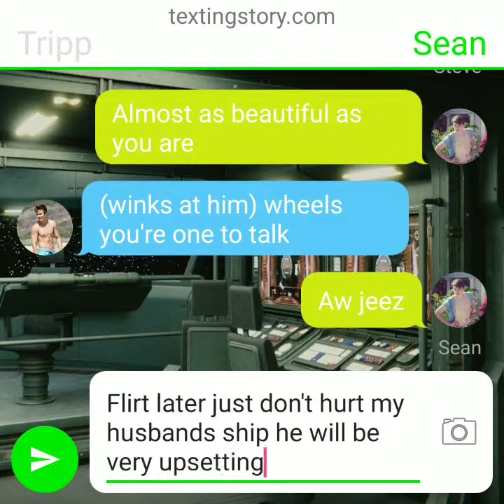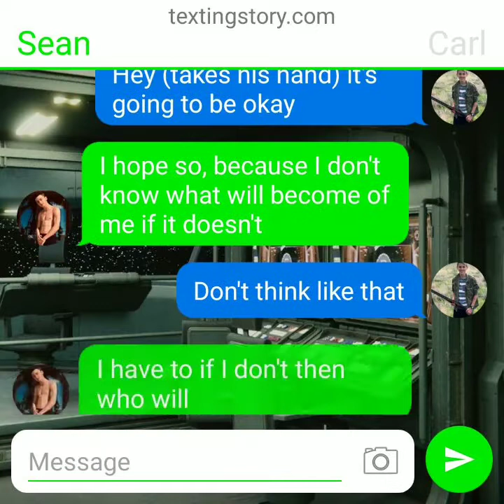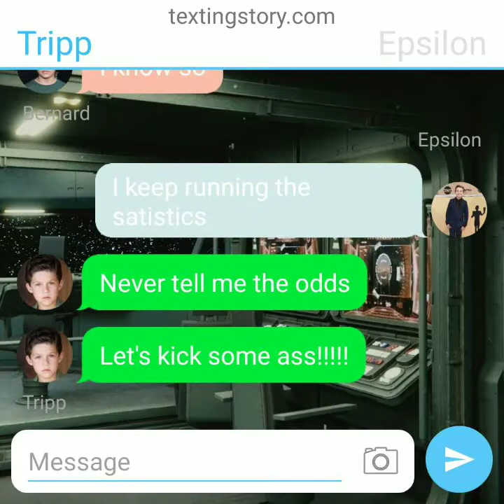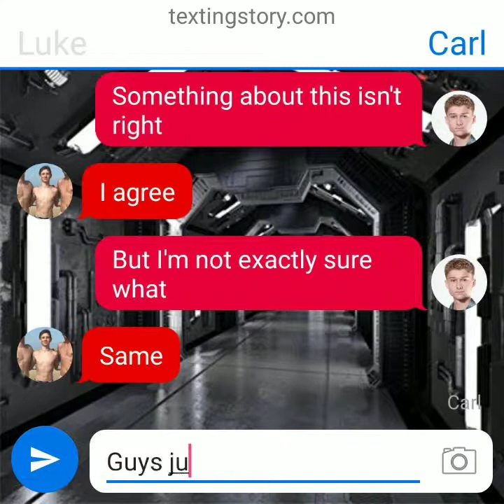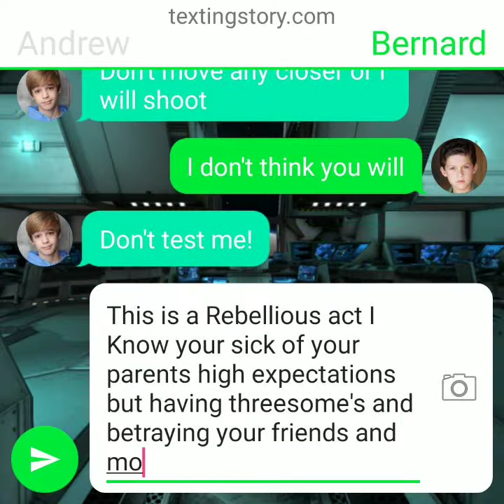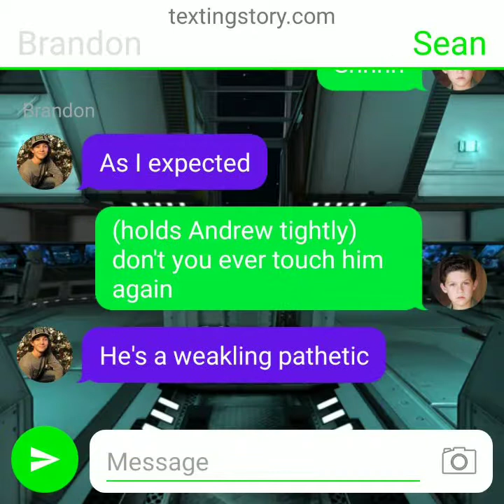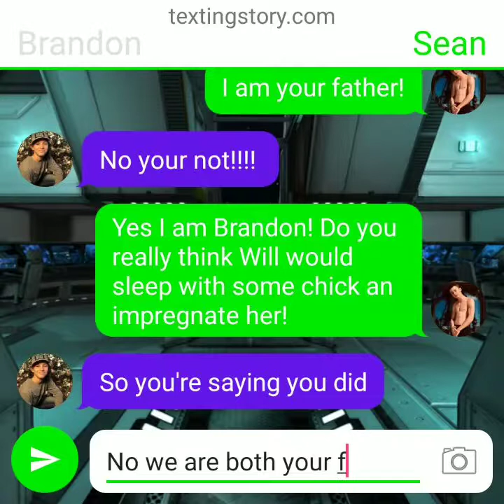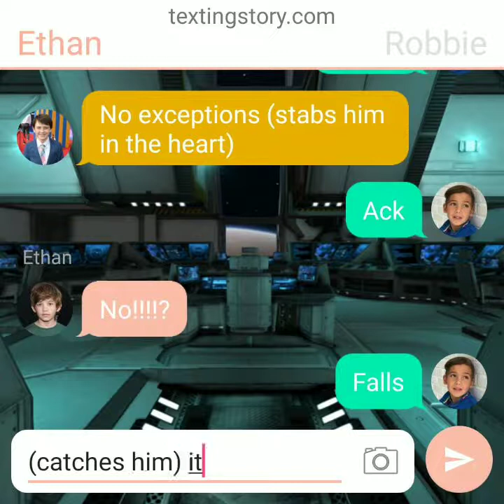Jupiter Two Beyond: S1 Ep.14 Revelation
Starring: Admiral Sean Robinson-Byers
Lt. Commander Luke Allen-Isaacs
Cheif Engineer Lucas Allen-Isaacs
Commander Georgie Beck-Goodman
Carl Allen
Lt. Daniel Williamson
Lt. Bernard Schotz-Kasbrack Junior
Lt. Andrew Beck-Goodman
Epsilon the Android
Lt. Ethan Lennete
Ensign Brandon Robinson-Byers
Kieran Wittman
Ensign Ryan Harper
Robbie Queen
Tripp Carterschmit
With Dr. Steve Williamson
And Counselor Aidan Williamson